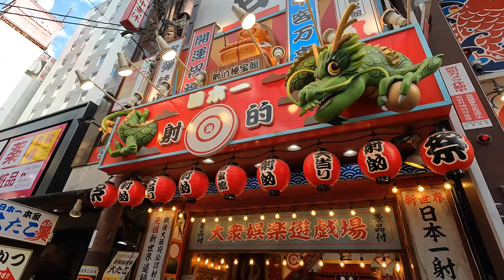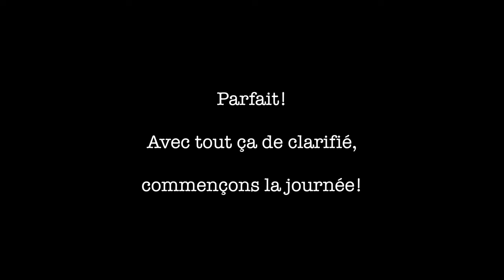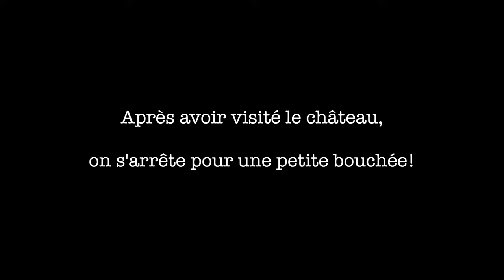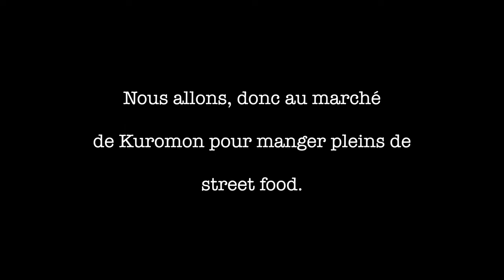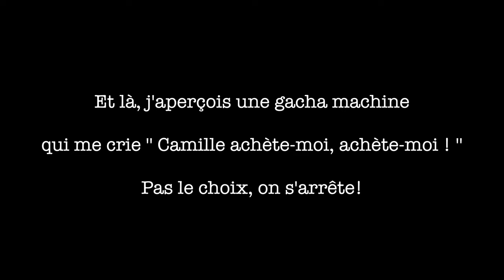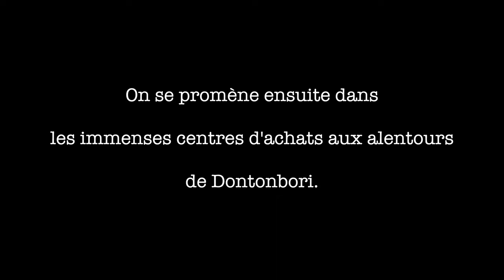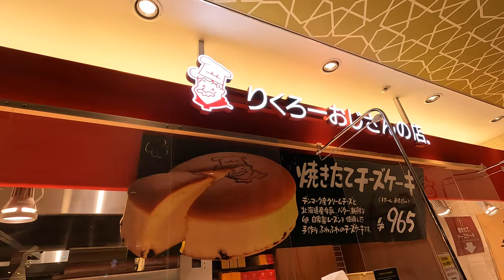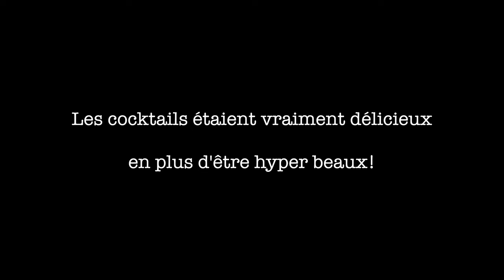Sophie et Pat au Japon - Partie 2: Nagoya et Osaka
Ma petite soeur, Sophie, et son copain, Patrick, viennent passer quelques jours au Japon avec MOIIIIIII !! 💁🏼‍♀️🇯🇵

Dans cette DEUXIÈME partie, nous nous promenons à Nagoya et à Osaka. 🌸🏯

📍ENDROITS VISITÉS (PLACES VISITED)📍
- Station Nagoyajo (Nagoyajo Station): Station de métro près du château (Metro station near the castle)
- @Nagoya signe (@Nagoya sign)
- Station Sakae (Sakae Station)
- Planétarium de Nagoya (Nagoya’s planetarium)
- Château d’Osaka (Osaka’s Castle)
- Coco Ichibanya: C’est une chaîne, alors il y a pleins de locations. (It’s a restaurant chain, so, there's lots of locations.)
- Marché Kuromon (Kuromon Market)
- Dontonbori avec le signe Glico (Dontonbori with the Glico sign)
- Centre Pokémon (Pokemon center)
- Gâteau soufflé au fromage Rikuro (Rikuro’s cheese cake)
- Bar thème sorcier (Wizard theme bar) : Osaka Cocktail Library Akashic Records

🇫🇷SOUS-TITRES DISPONIBLES 🇫🇷  / 🇺🇸 SUBTITLES AVAILABLE 🇺🇸